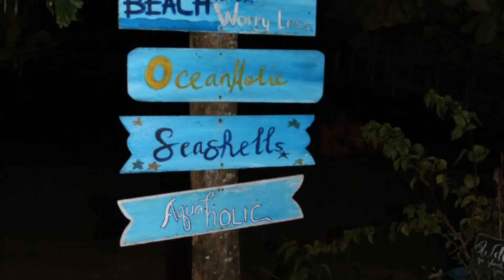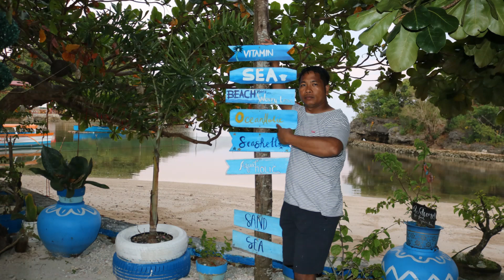HUNDRED ISLANDS, Philippines 🇵🇭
Hundred  Islands National Park is located in Alaminos, Pangasinan Philippines
Things to do, Island Hopping, Banana Boat,Boat Tour, breathtaking sunset, suggested destination for pilgrimage. Visit Philippines.